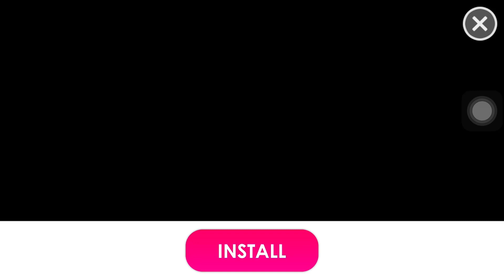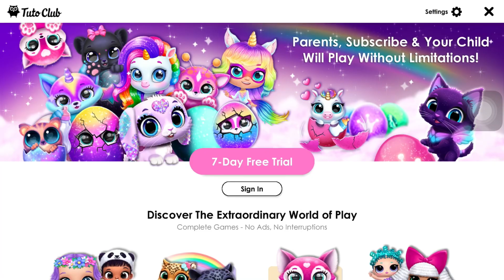Wooww!!! Fluvsies New Update!! ❤️😍New Stuff for Pool 🛝😍❤️